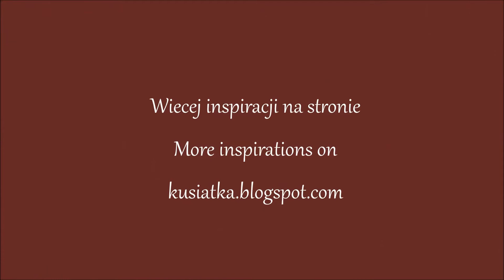Motyl z tiulu / Tulle butterfly / butterfly craft / motylek / motylki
Dziecinnie prosty motylek z kawałka tiulu oraz spinacza i drucika kreatywnego :)